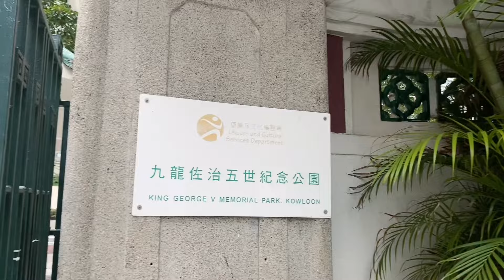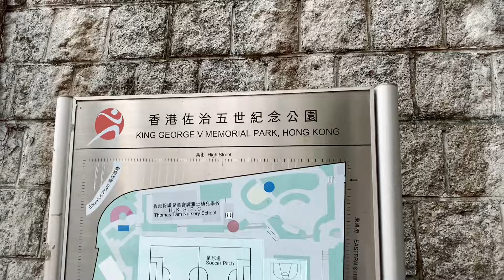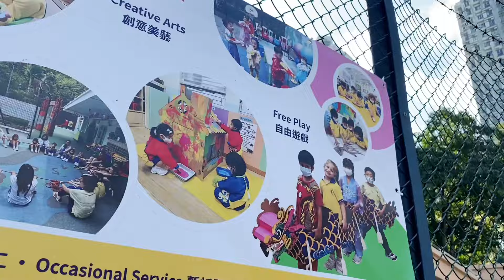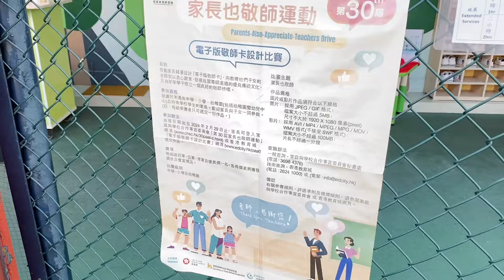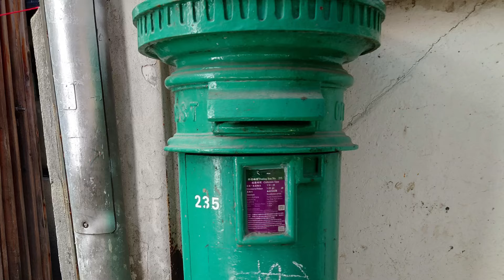港史淺談 (20) 暨悼念英女皇專輯：香港有兩個佐治五世紀念公園！(英女皇駕崩兩周年)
白駒過隙，今天2024年9 月8 日，英女皇駕崩兩周年。人走茶涼，應該沒有甚麼人會記得。同時，我亦來了英國一個月了。為了悼念英女皇，今次港史淺談專誠以英女皇爺爺佐治五世為題材，介紹香港兩個的佐治五世紀念公園。